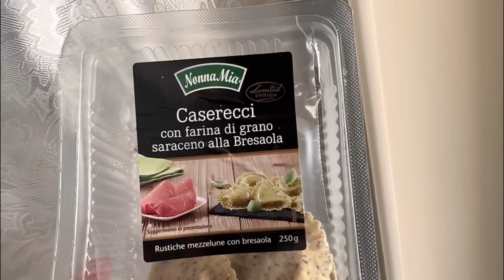UNA MEGA SPESA DI PANETTONI 🎄 | SVUOTA LA SPESA E RECENSIONE PASTA RIPIENA 😋 | GA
LINK FOODSPRING €15,00 DI SCONTO SUL TUO PRIMO ORDINE SPESA MINIMA €50,00